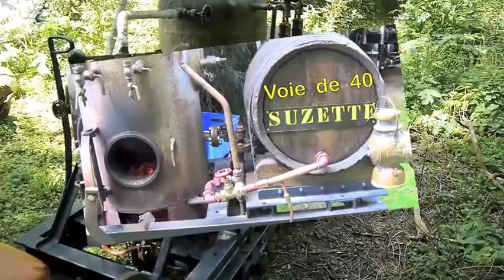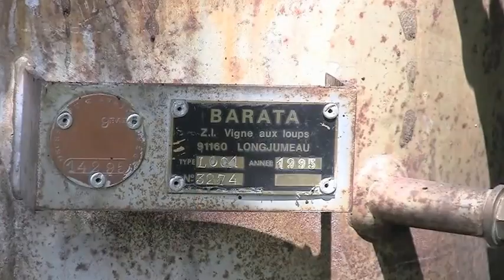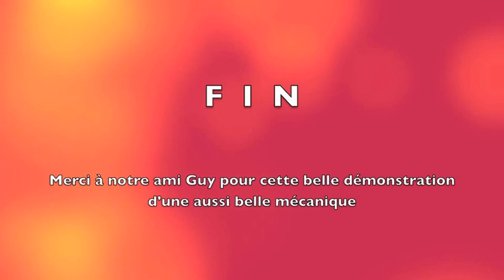Les délires de la voie de 40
Fonctionnement d'une locomotive à vapeur de dessin libre à voie de 40 cms.